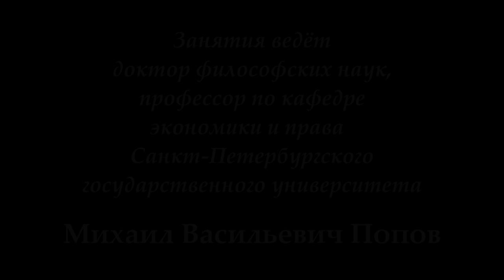М.В.Попов. 01. «Общественность, реклама и философия». Курс «Социальная философия Р-2018». СПбГУ.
12 февраля 2018г. начались лекции профессора М.В.Попова для бакалавров специальности "Реклама и связь с общественностью" по социальной философии. На первой лекции "Общественность, реклама и философия" было рассмотрено значение философии для данной специальности.

Веб-сайт

Желающие помочь Фонду Рабочей Академии могут перечислить пожертвования на карту Сбербанка:
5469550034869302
Михаил Васильевич П.